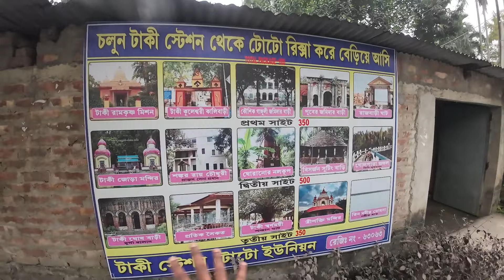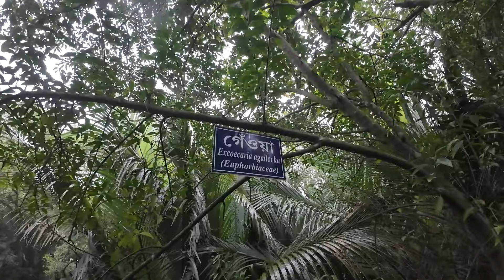Taki tour 2024 | Kolkata to Taki | Taki tour plan | Taki tour guide | Picnic spot near Kolkata